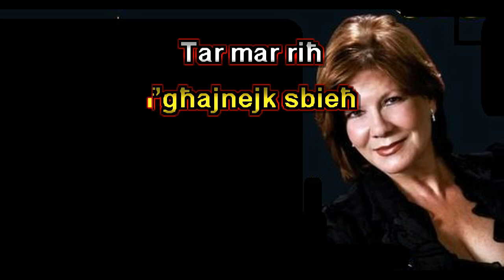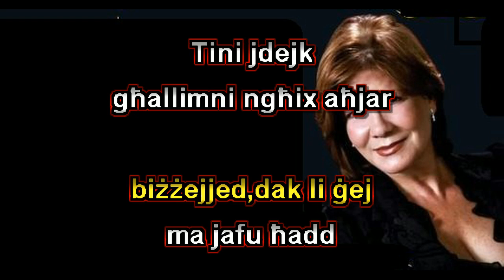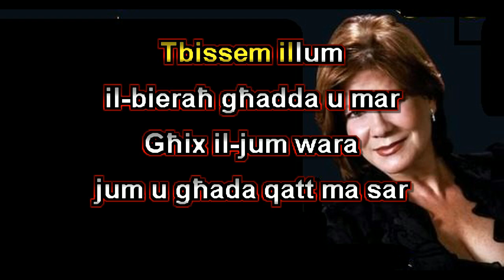Tfajjel Ċkejken - Mary Spiteri - karaoke by RAYMOND 518